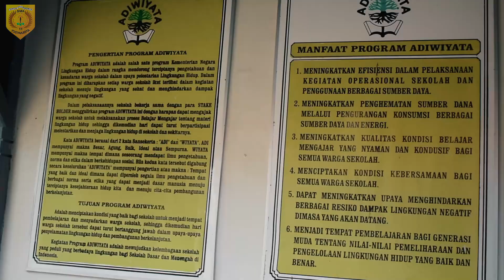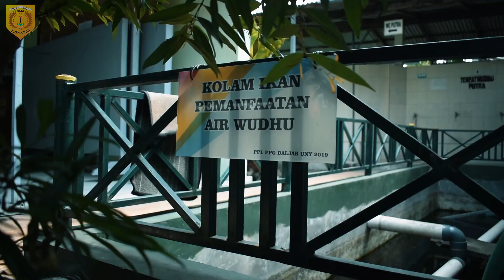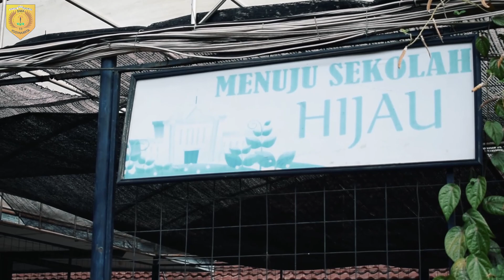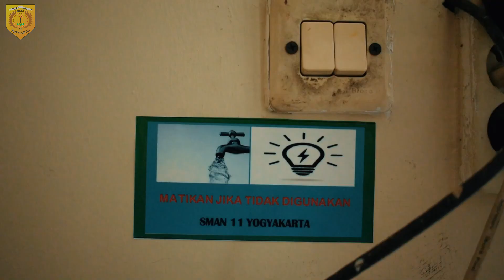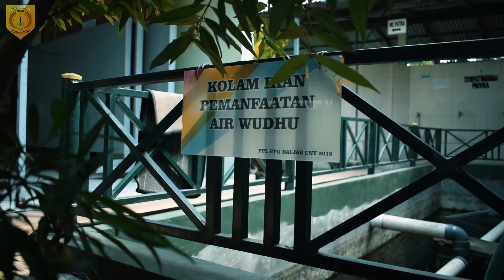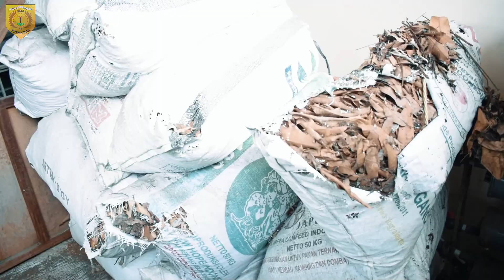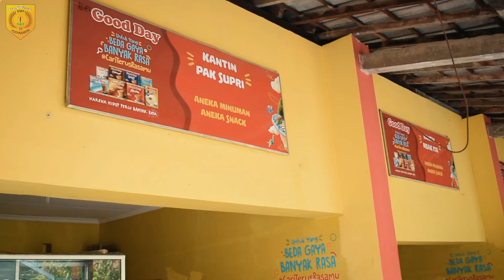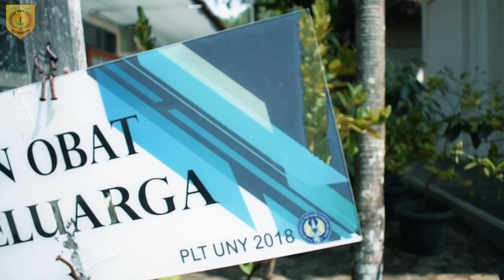PROFIL Sekolah adiwiyata SMA N 11 YOGYAKARTA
VIDEO PROFIL SEKOLAH ADIWIYATA SMAN 11 YOGYAKARTA